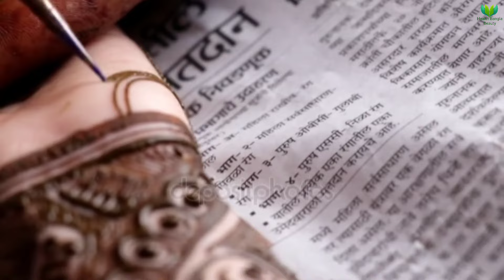গর্ভাবস্থায় আর্টিফিশিয়াল মেহেদি ব্যবহার করা নিরাপদ? || আর্টিফিশিয়াল মেহেদি দিলে বাচ্চার কি ক্ষতি হয়?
গর্ভাবস্থায় আর্টিফিশিয়াল মেহেদি ব্যবহার করা নিরাপদ? || আর্টিফিশিয়াল মেহেদি দিলে বাচ্চার কি ক্ষতি হয়? || গর্ভাবস্থায় হাতে টিউব মেহেদি দিলে কি হয়? || গর্ভবতী নারীরা মেহেদী দিলে বাচ্চার কি ক্ষতি হয় দেখুন! || পায়ে মেহেদী দিলে কি হয়? || henna design 2023 || eid henna design || henna art || latest henna art || henna art during pregnancy || is henna safe during pregnancy? || Health Bangla Beauty